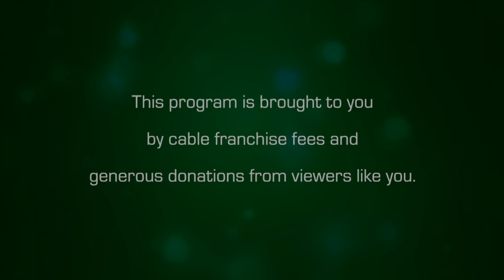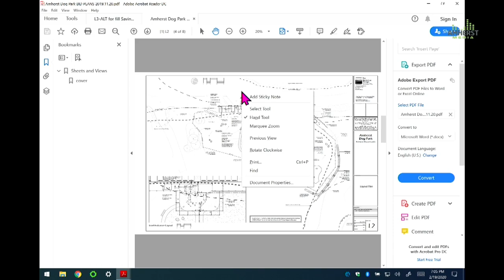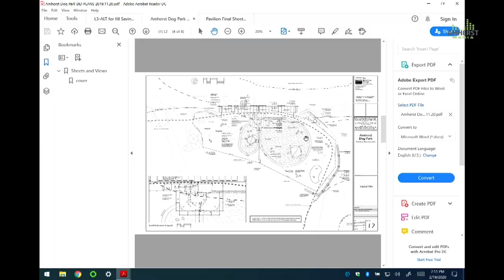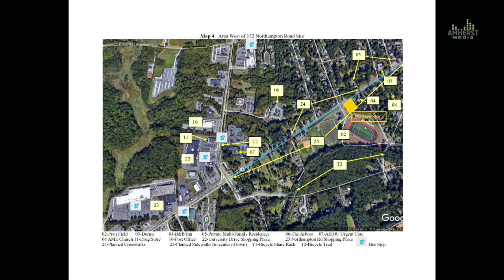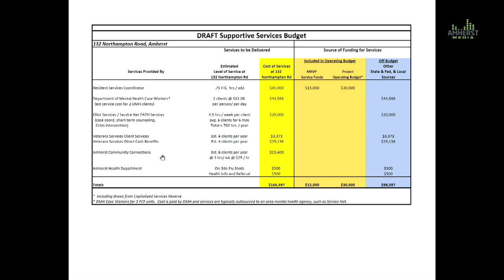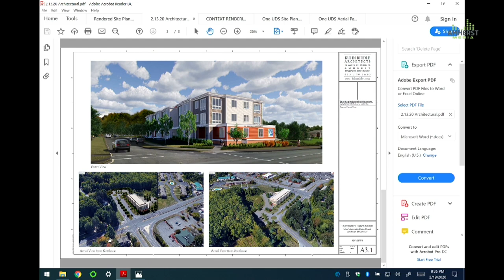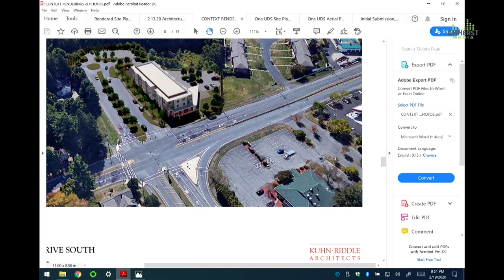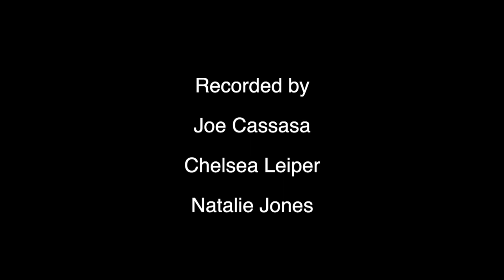Amherst Planning Board: February 19, 2020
The meeting of the Amherst Planning Board on February 19, 2020.